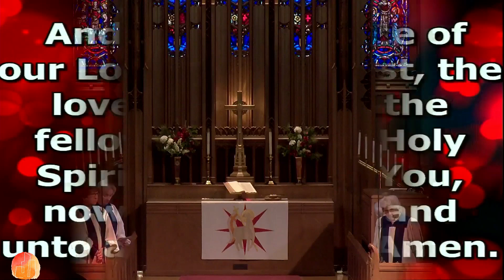01 17 2022 11:00 Traditional Service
Get Up
Pastor Mark Terwilliger